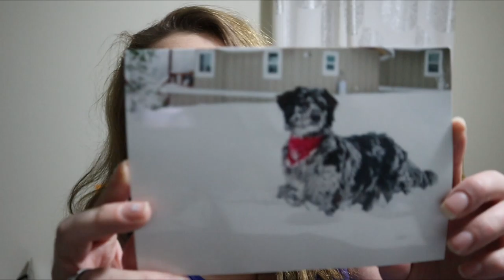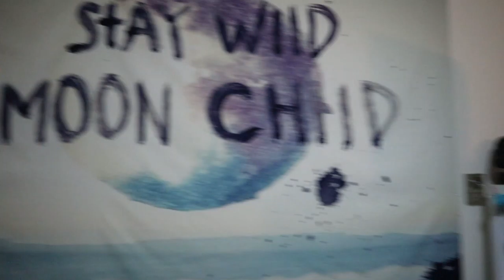Christmas Shopping & Getting Festive | December 19, 2019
It was a very wet and rainy day. I did a bunch of Christmas shopping, finished a project, and started decorating. Now I must sleep.

Equipment:
Camera: Canon EOS M50
Mic: Rode Wireless Go
Tripod: Manfrotto MTPIXI-B PIXI Mini Tripod
Editing Software: Filmora